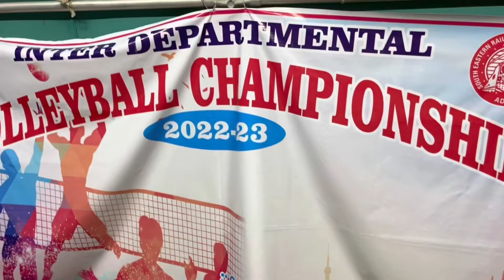BENGALIVLOG |RAIL ER DEPARTMENT VOLLEYBALL TOURNAMENT DEKHTE ADRA GELAM|DAILYVLOG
Adra gelam  tournament dekhte..purono sobar sathe dekha holo😍KHUB VALO LAGLO ATO DIN POR SOBAI K DEKHE|